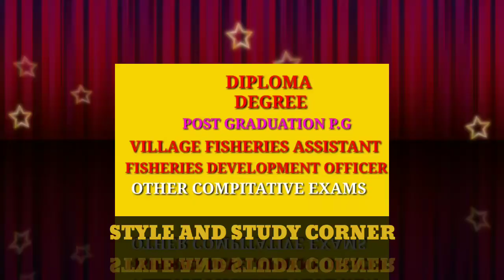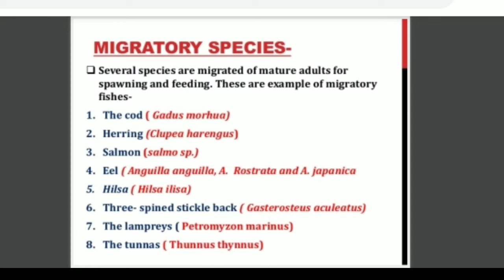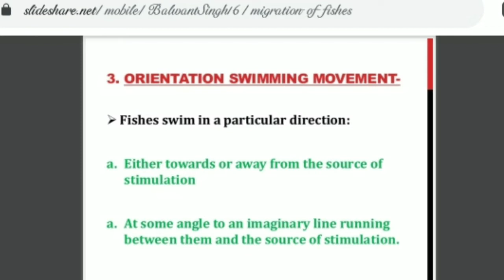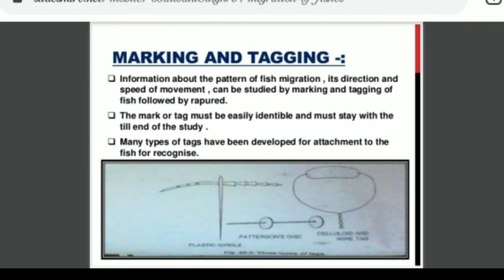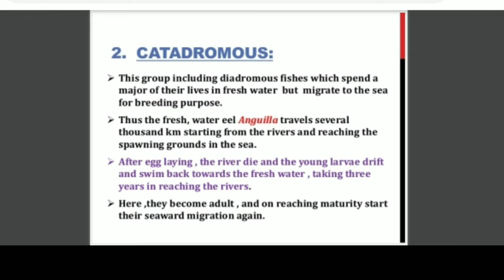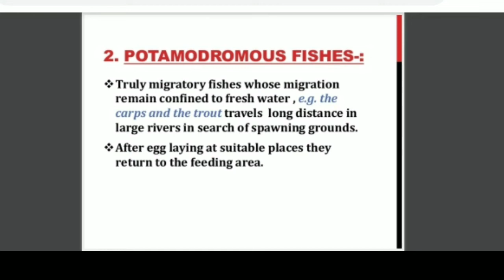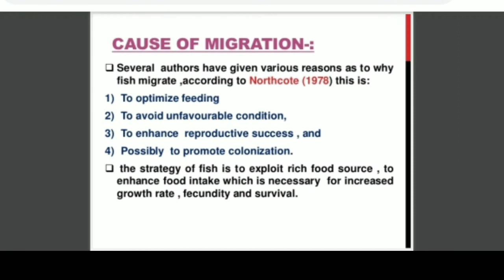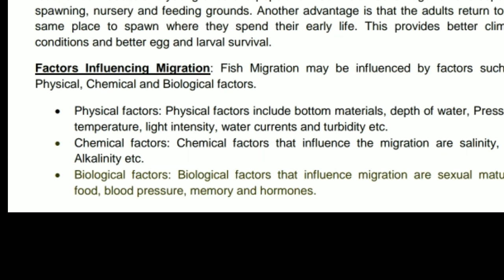Fish Migration//Definition//Types//village fisheries assistant//FDO&VFA.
SHANTHI GRACE IJJINI
M.SC Fisheries science,
ANDRA UNIVERSITY,

Lecturer in Aquaculture,🐬🐠🐳🦐🦞🦈🦀🐠🦑 Kakinada

In my upcoming videos will be  aquaculture study related  videos &Village fisheries assistant online classes in telugu and english.

Followed me in  📱📩📩
INSTA ID

👉👉👉MY PREVIOUS VIDEOS 👇👇👇

play list

9.Village fisheries assistant &FDO bits part 3

SHANTHI GRACE IJJINI

M.SC FISHERIES SCIENCE
ANDRA UNIVERSITY
lecturer in aquaculture
kakinada.